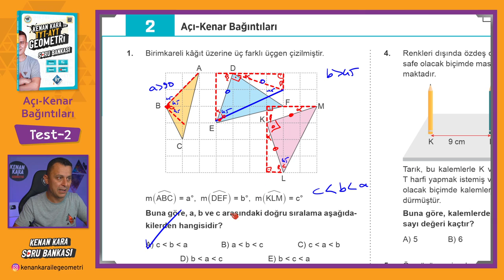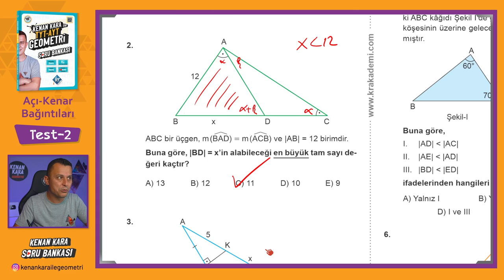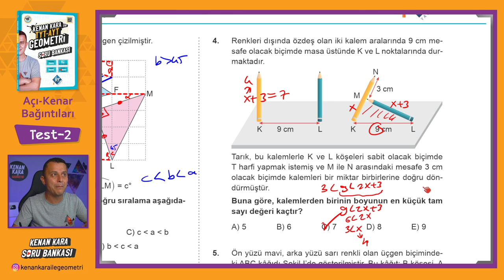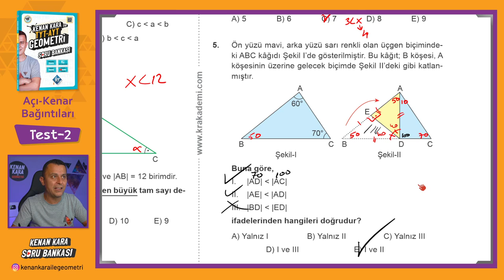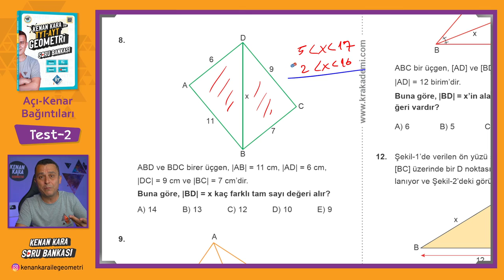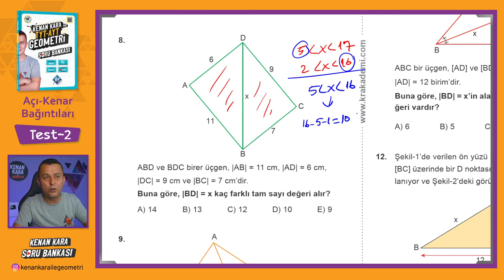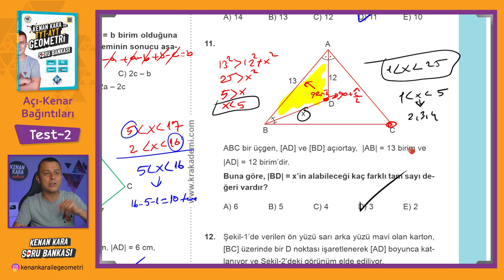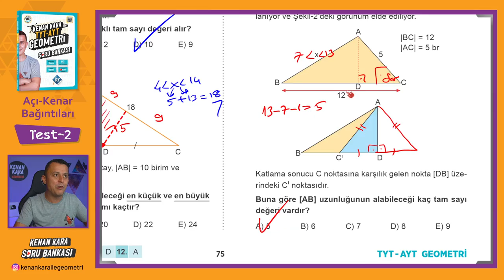Açı-Kenar Bağıntıları | TEST-2 | SORU BANKASI | Kenan Kara ile TYT-AYT Geometri Soru Bankası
Kenan Kara ile TYT-AYT Geometri Soru Bankası kitabında Açı-Kenar Bağıntıları konusundaki Test-2 çözümü

📄Tanıtım ve İnceleme PDF: